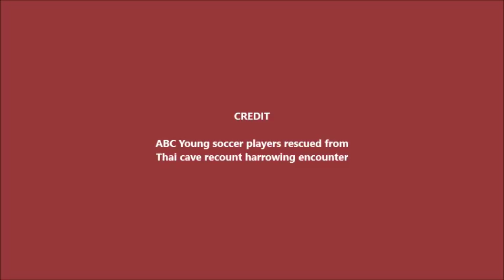[ OPV Fanmade EP. 26 : 13 หมูป่า ] ครบ 60 วัน กับคนแปลกหน้าที่อยากเจอ !!!